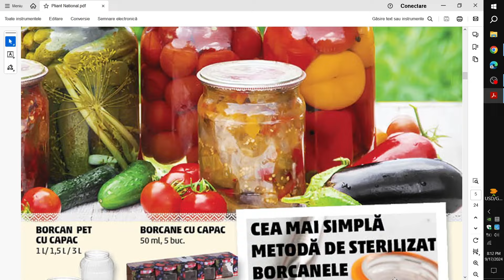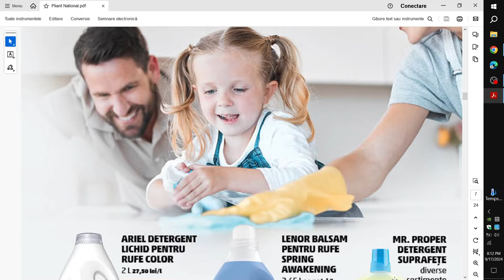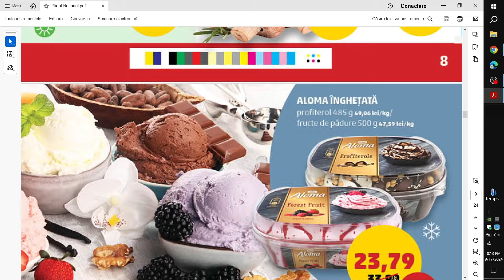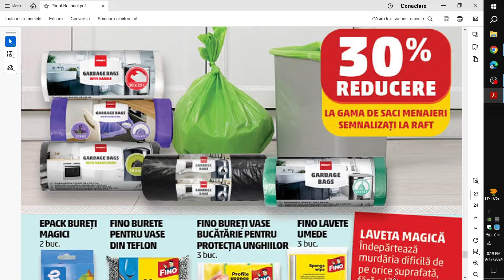CATALOG PENNY 18 SEPTEMBRIE 2024/CATALOG PENNY NOU/OFERTE PENNY/CATALOG LIDL/CATALOG KAUFLAND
CATALOG PENNY 18 SEPTEMBRIE 2024!
CATALOG PENNY NOU!
OFERTE PENNY 18 SEPTEMBRIE 2024! PENNY! OFERTE PENNY! LIDL! KAUFLAND! CATALOG KAUFLAND 18 SEPTEMBRIE 2024! OFERTE KAUFLAND SAPTAMANA ASTA! OFERTE KAUFLAND 18 SEPTEMBRIE 2024! KAUFLAND OFERTE SI NOUTATI! CATALOG LIDL! CATALOG LIDL 16 SEPTEMBRIE 2024! OFERTE LIDL 19 SEPTEMBRIE 2024!!